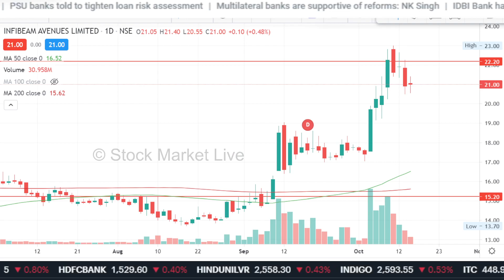INFIBEAM share latest news,infibeam avenues stock analysis,target, fundamentals,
1. आप भी बने इंटेलिजेंट इन्वेस्टर
2. The Intelligent Investor (English)